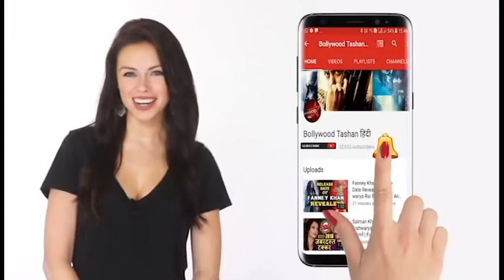Funny Video Of Salman Khan-Try Not To Laugh While Watching This